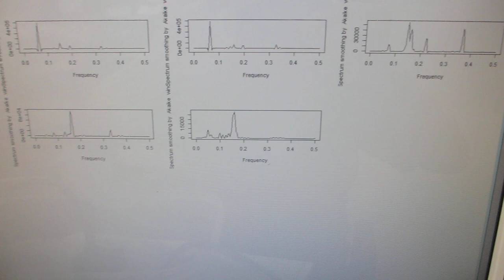超音波発振（スイープ発振、パルス発振）システム（25MHz 2ch 200MSa/s）ーー超音波の非線形現象を制御する技術による、200MHz以上の超音波伝搬状態を実現（超音波システム研究所）